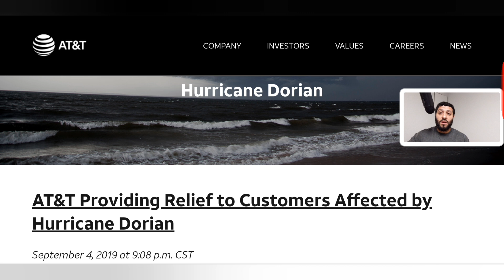T-MOBILE performance during Hurricane Dorian!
Patron Shout-outs:
Pete, Dave, Joel, Martin, Jamaal, Breon, George, Joeseph, Mark, Matt, Madbirds, Murad, Jonathan, Cesar, Roger, and Ken.

Want to save $20 on the visible service?
Use this code: wJ9Cr
Your month of service will cost $20.